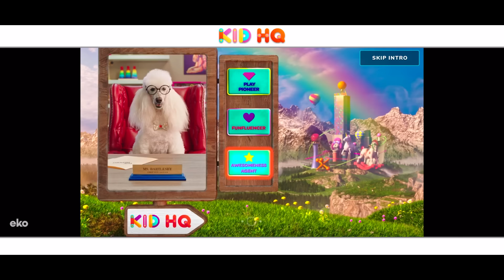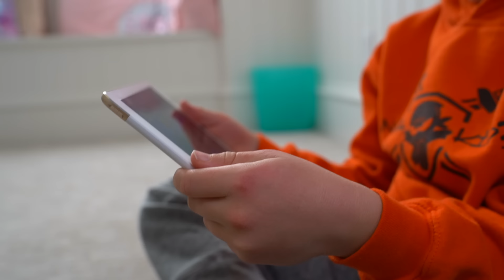Secret Santa Christmas Shopping! Walmart Toy Lab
Paxton goes Secret Santa shopping for his brothers and sisters!This is a paid advertisement for Walmart. For more information on Walmart Toy Lab,